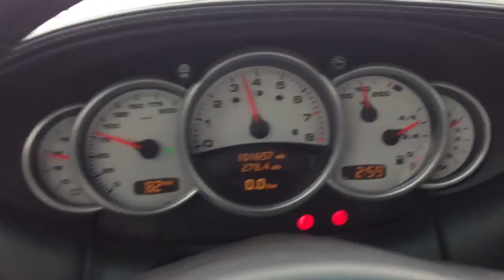03 Turbo 911 spooling up just a lil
Car runs phenomenal from 85 to 115 in 5th gear, not really even getting on it